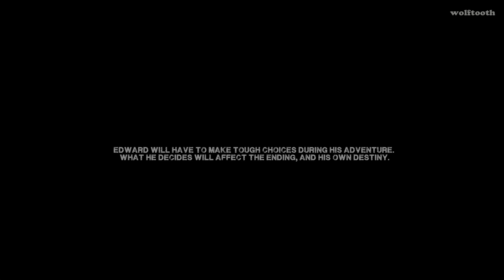Those Who Remain - Gameplay I Psychological Horror Game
Steam page of this game